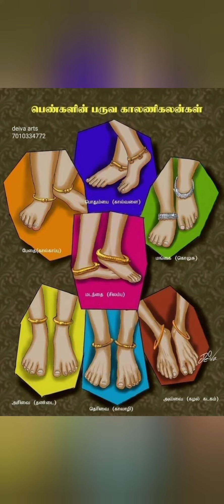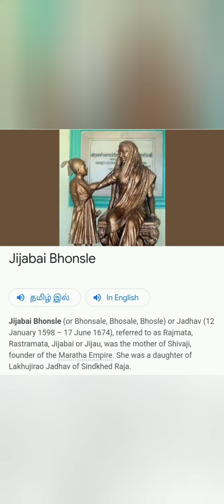Live your Life Fully 🌕 உன் வாழ்க்கையை முழுமையாக வாழ்ந்து விடு🥇வாழ்க்கை வாழ்வதற்கே! Life is to Live 🌴